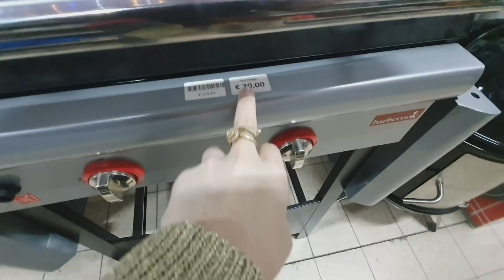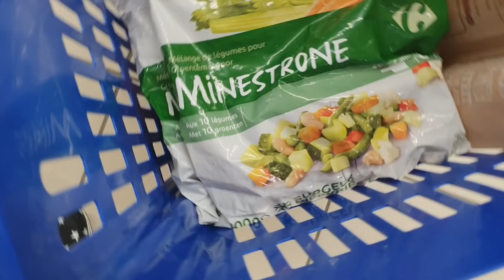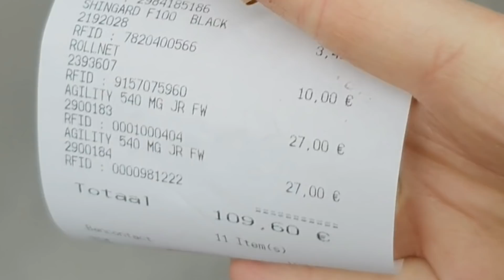Nos Encontramos Con Un ESPAÑOL + Esto Lo Hacen GRATIS En La Tienda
com